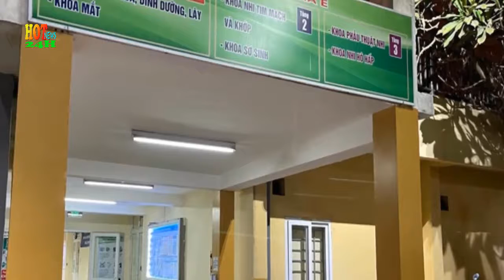🔴 Bé Gái Bị Đinh Găm | Đáp Ứng Điều Trị Kém, Khó Qua Khỏi